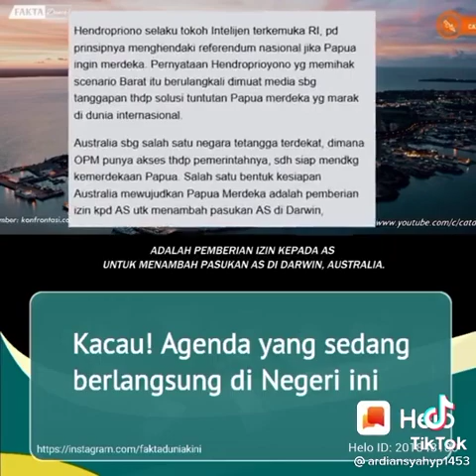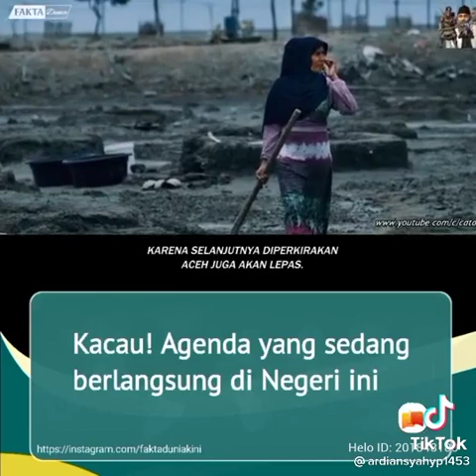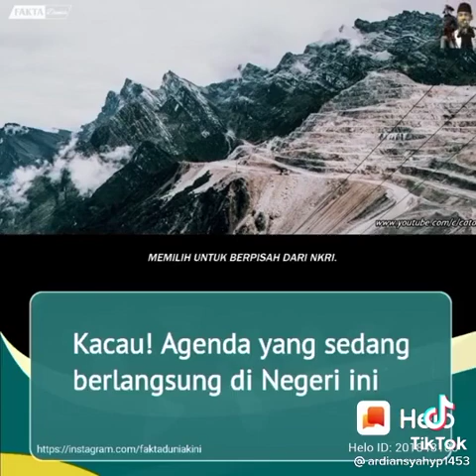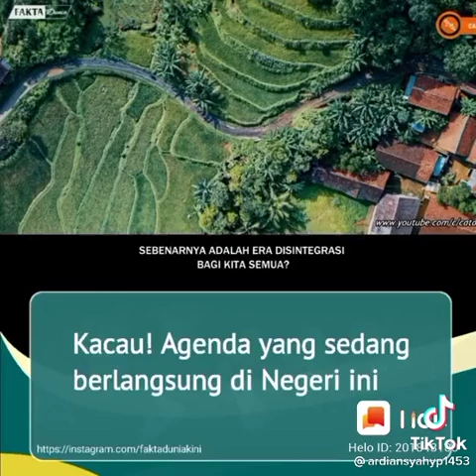KACAU ADA SKENARIO GLOBAL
Agenda Terselubung